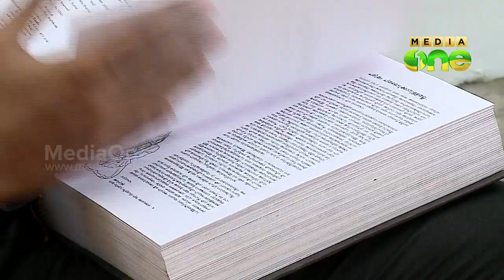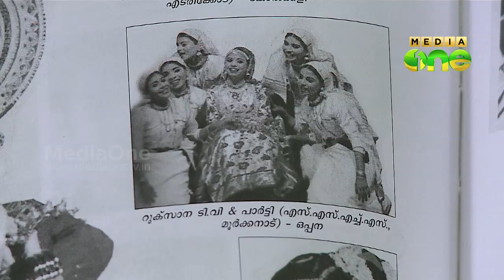'Kalolsavangaliloode' brings the history of school kalolsavam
2009 വരെയുള്ള കലോ‍ത്സവ ചരിത്രത്തിന്റെ സമഗ്രരൂപമാണ്​ കലോ‍ത്സവങ്ങളിലൂടെ എന്ന പുസ്തകം.